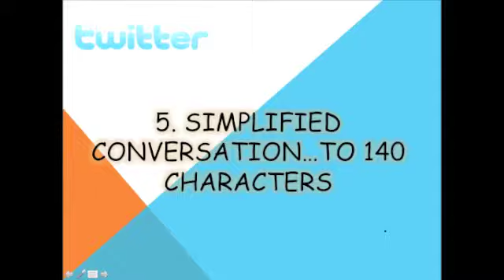comm 292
adrianna giosa
ways twitter has changed digital communication